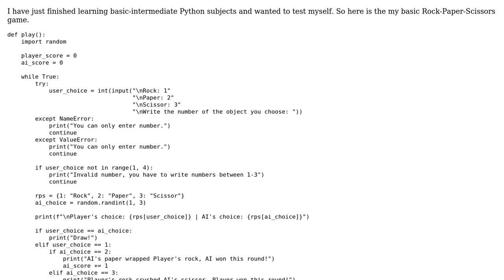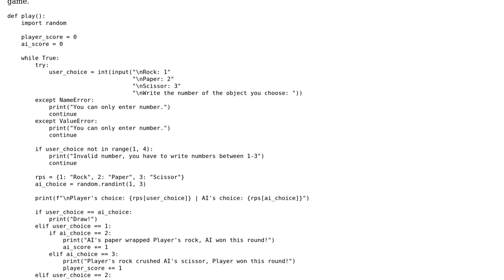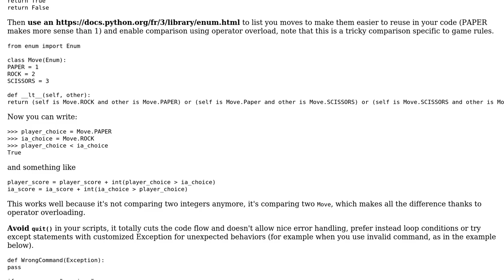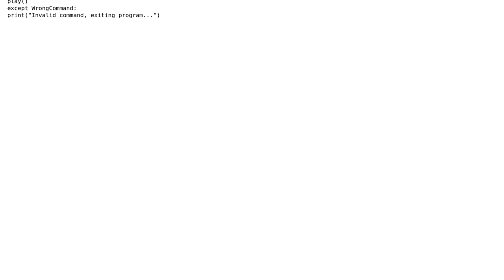Code Review: A Simple Rock-Paper-Scissors Game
With thanks & praise to God, and with thanks to the many people who have made this project possible! | Content (except music & images) licensed under CC BY-SA | Music | Images & others | With thanks to user Lebray Aurelien user Haliax user 200_success and the Stack Exchange Network Trademarks are property of their respective owners. You are responsible for your own actions.